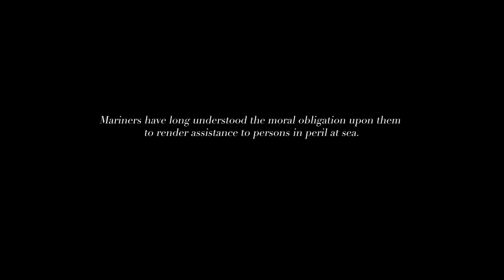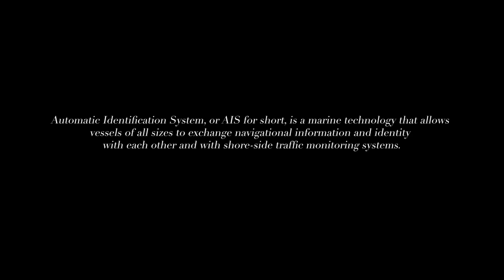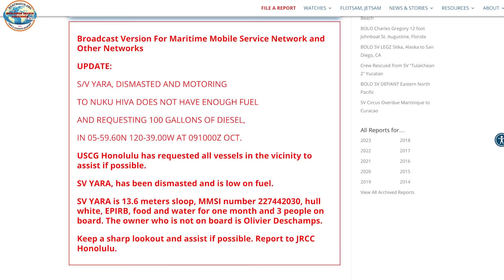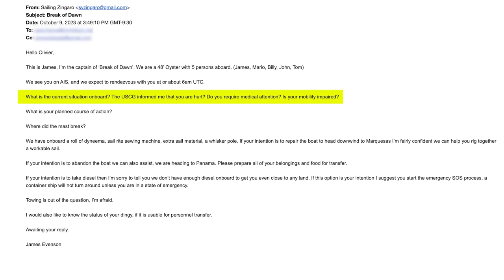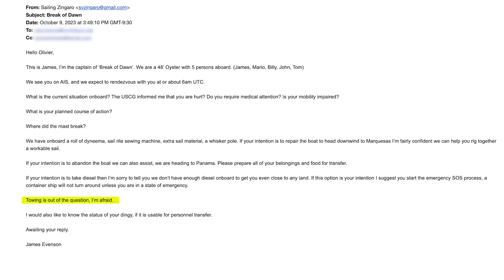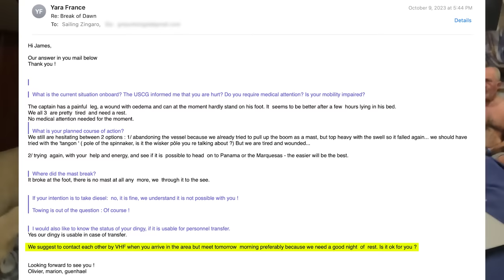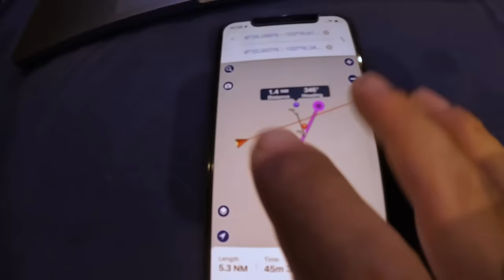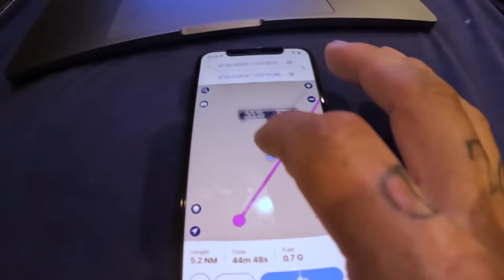Open Ocean RESCUE: "MAYDAY WE'RE DISMASTED!" (Part 1/4)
Real-life rescue of three sailors on our Pacific crossing from Marquesas, French Polynesia to Panama. Part 1/3.